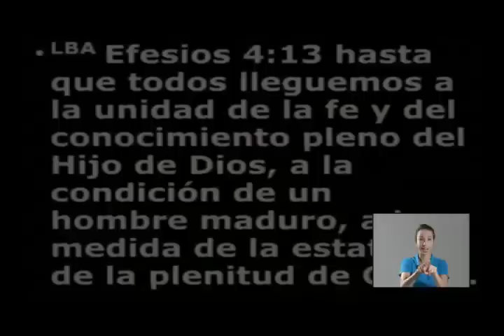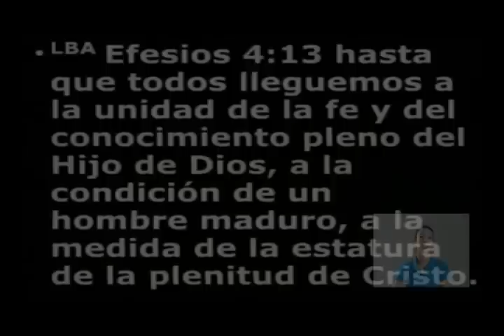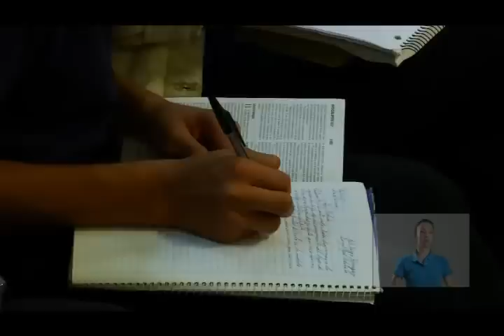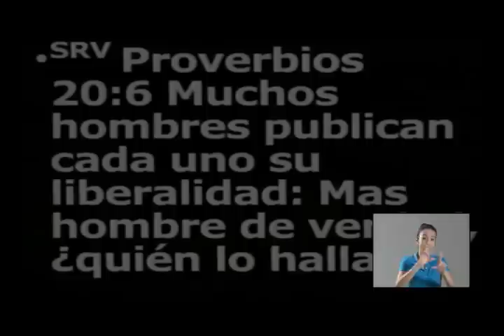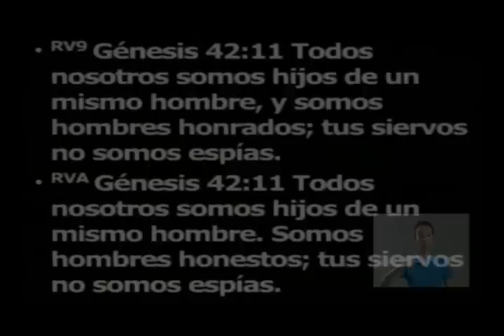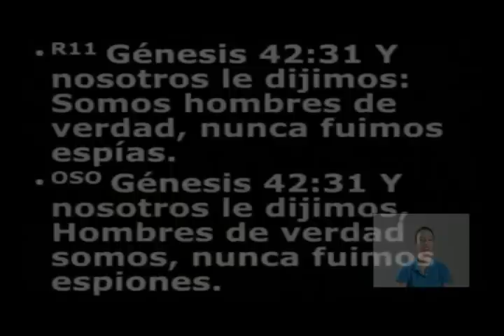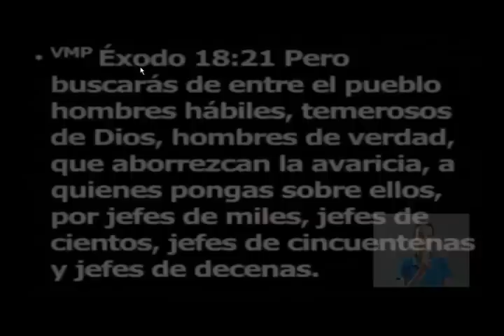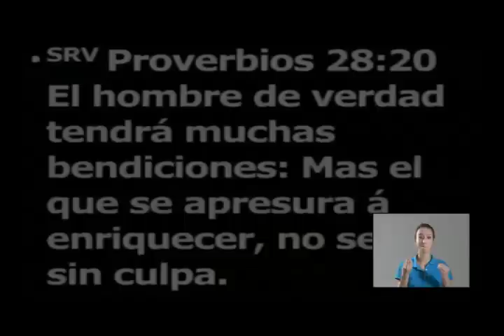La Medida 26 02 14 Miercoles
Iglesia de CRISTO Ebenezer Guatemala
Sergio Enriquez apostol
Ministerios Ebenezer